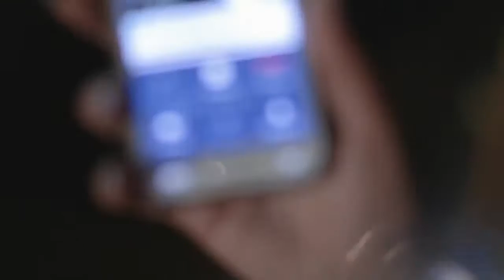DOMINGOS DE CASA ABIERTA EN NOVIEMBRE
Domingos de Casa Abierta de la Casa de la Cultura Ecuatoriana vuelve al Ágora de la CCE, con una atractiva cartelera artística. Domingo 20 de noviembre a partir de las 10:h00. Entrada libre para toda su familia.